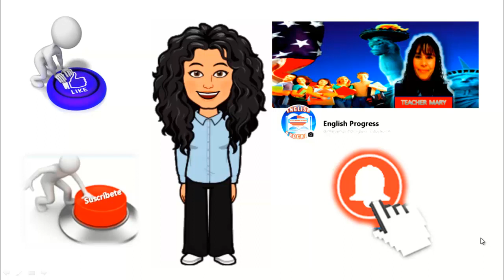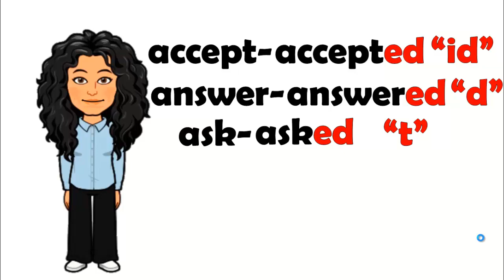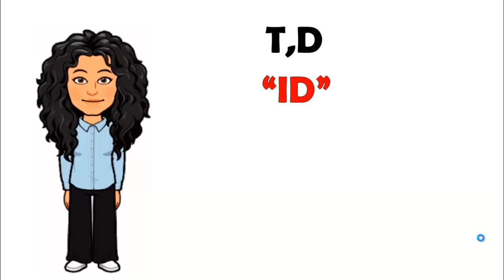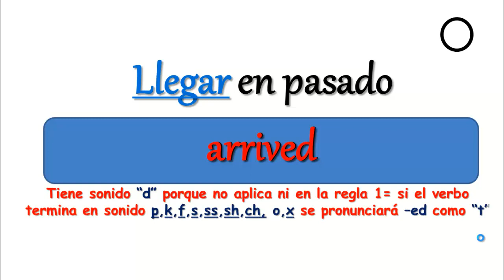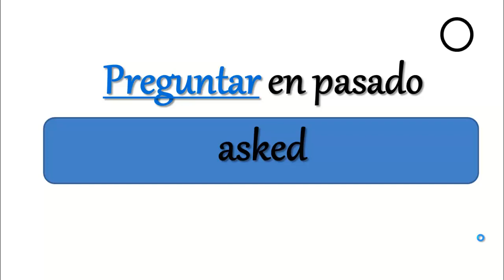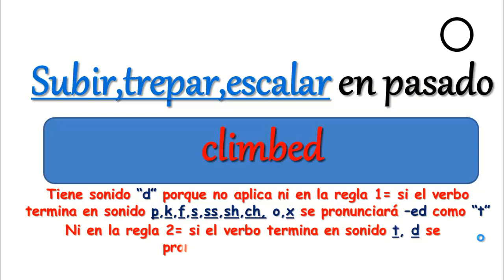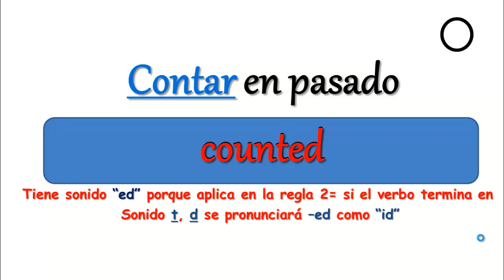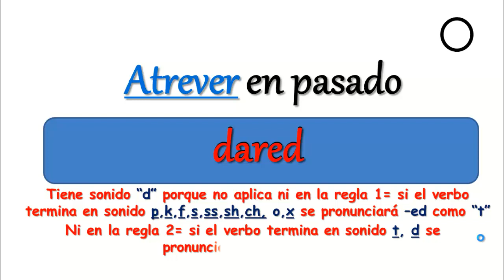►VERBOS EN INGLÉS(PRONUNCIACIÓN DE VERBOS REGULARES EN PASADO EN INGLÉS)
►TIPS DE PRONUNUNCIACIÓN DE VERBOS REGULARES EN PASADO EN INGLÉS.
►SI ESTUDIAS ESTAS REGLAS NO VOLVEERÁS A COMETER ERRORES AL PRONUNCIAR LOS VERBOS EN INGLÉS.
LOS VERBOS EN INGLÉS SON TAN FACILES DE APRENDER CON ESTE METODO.
AQUÍ TE DEJOEL LINK DE MI FAN PAGE ENGLISH PROGRESS
►BIENVENIDO A MI CURSO DE APRENDE INGLÉS HABLANDO
    SOY LA MAESTRA MARIA OROZCO.
►NO OLVIDES REPASAR LOS VERBOS EN INGLES CADA QUE PUEDAS
PARA QUE ASI FORMEN PARTE DE TU VIDA DIARIA.